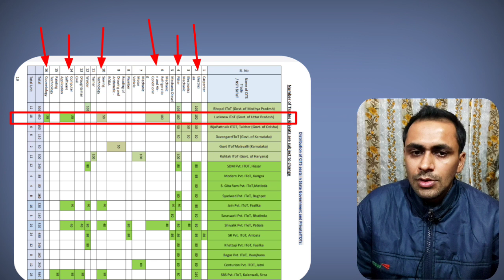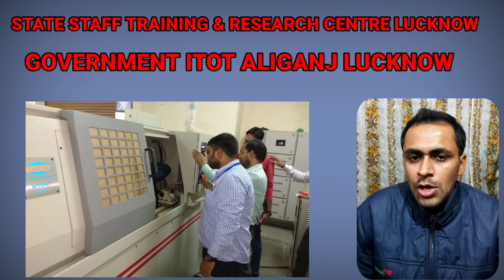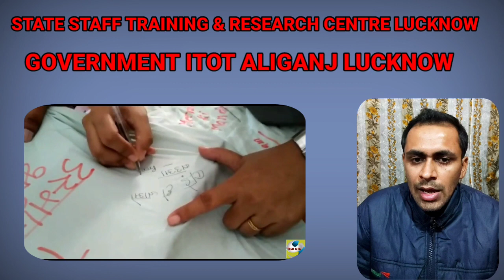Gov ITOT LUCKNOW FULL INFORMATION | SSTRC | GOV ITOT LUCKNOW HOSTEL, MESS ADDMISSION FEE